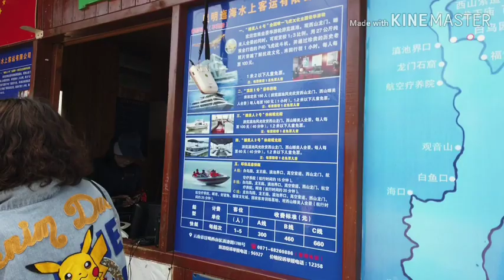YUNNAN TRIP//KUNMING//WISATA TEPI LAUT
Yunnan/kunming adalah salah satu bagian dari negara cina, yg mejadi unik di sini adalah ketika musim panas pun udara disini ttp dingin. Nah kali ini saya akan berkunjung di tmpt wisata yg lokasinya tdk jauh dari laut. Tonton terus yach guys..